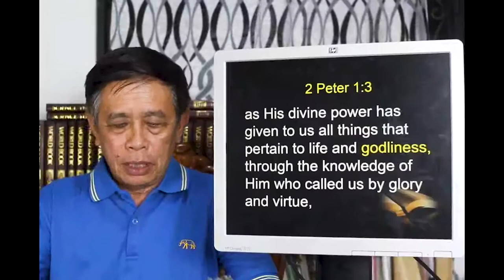The Pursuit of True Godliness